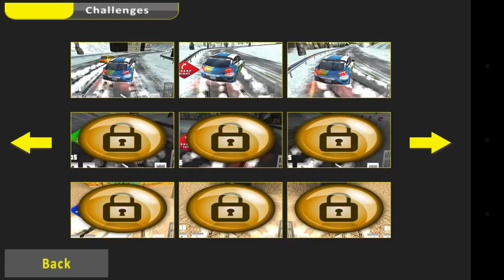Drift Rally Racing 3D E02- , Android Game HD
Drift Rally Racing 3D GamePlay Android Game
Imperial Arts

Get ready to drive high performance turbo cars and make them drift at high speed in tracks designed specifically for drift racing rally. The best thing about this drift rally is that you can explore the desert and the snow at the same time.

Drift Rally Racing 3D gives you exciting cars and country roads on different maps. Race against the time and be the best. You can rally race against your mate or any other rivals.
Race in the track by yourself to achieve honors or race against a stronger opponent rivals and check how good you are in rally racing, while you achieve more points on your drifting skills. Drift rally racing is an attempt to combine the best of both old school rally racing games and smart device experiences. Stunning visual graphics, realistic yet fun to drive car physics, all in the palm of your hand. Take the rally racing anytime, anywhere with you!

If you are a big fan of Colin McRae Rally or WRC at Ridge motorsports Park or in any other circuit rally of the world. You might well be interested in Girls car racing GCR with fancy looking cars, or just the rough man stuff. Drift rally racing is perfect for you.